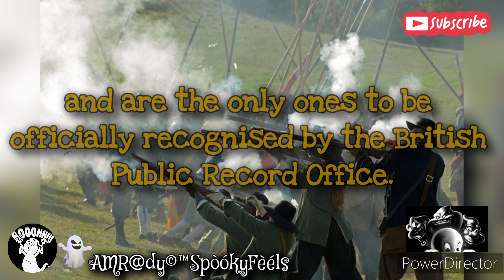Edgehill Battlefield: The Haunting Grounds of the English Civil War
Welcome to the chilling world of haunted battlefields as we uncover the spine-tingling secrets of EDGEHILL BATTLEFIELD in Warwickshire, England, UK. This historical site holds a dark past and ghostly stories that will send shivers down your spine. Join us on a journey through one of the MOST HAUNTED BATTLEFIELDS as we delve into the paranormal encounters and military ghost stories that still linger on this haunted battlefield. From mysterious apparitions to unexplained phenomena, prepare to be captivated by the eerie tales that haunt this legendary location. Get ready for a ghostly adventure like no other!

This video is located under the Most Haunted Battlefields Playlist, which can be found in this Channel's Playlist Section.